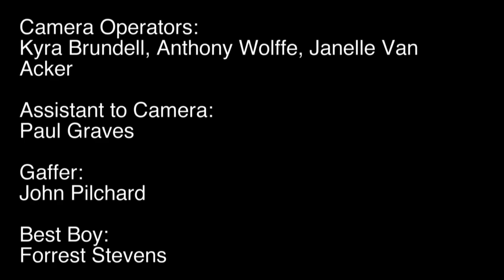Band-Aid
Bandaid

This is a comedic sketch I worked on. I was the cinematographer.